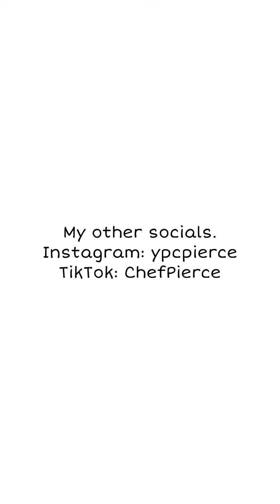If I was in Cobra Kai Season 2: Part 3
Sent that boy to the grave he was playin too much.